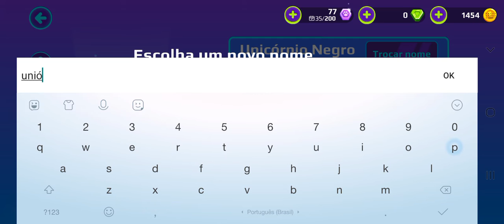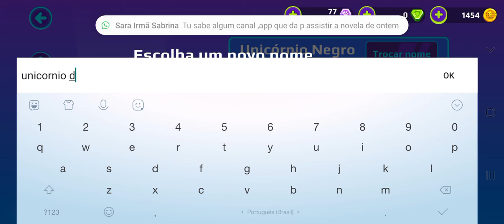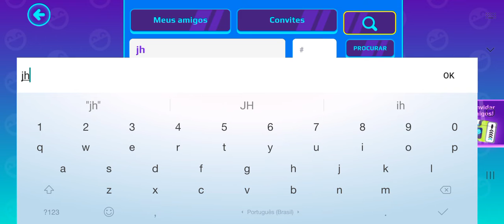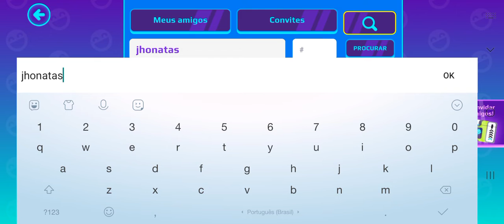codigo do unicórnio negro do pkxd